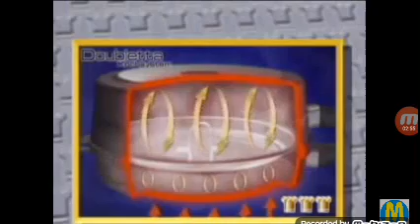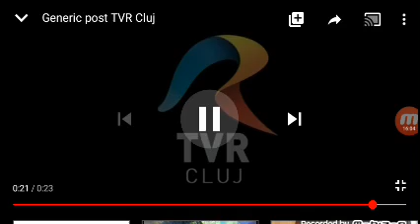Teleshopping Inedit TV 25 Ianuarie 2010